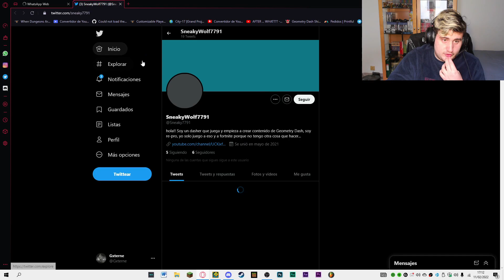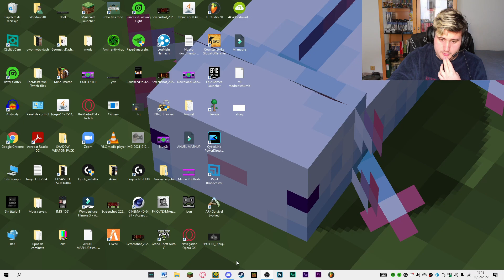Me Rickrollean... 2 VECES GxChallenge#4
Sois unos cabronazos pero se os quiere igualmente :)